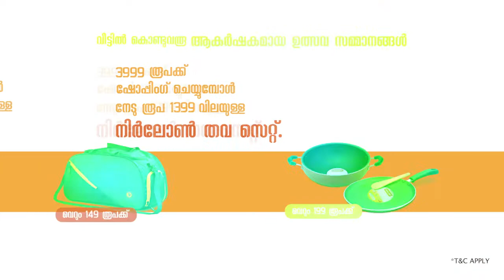ബാന്റ് വാദ്യവും ഡാൻസുമായി ഒളിമ്പിക്സ് വനിതാ ഹോക്കി താരങ്ങൾക്ക് ആയിരങ്ങളുടെ ഉജ്വല സ്വീകരണം.